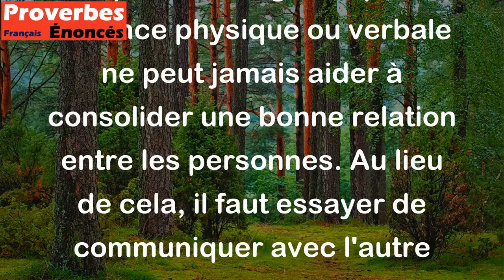Ce n'est pas à coups de cognées qu'on affermit une bonne entente. - Proverbe Des Balari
Ce proverbe signifie que la violence physique ou verbale ne peut jamais aider à consolider une bonne relation entre les personnes. Au lieu de cela, il faut essayer de communiquer avec l'autre personne, d'écouter ses opinions et ses sentiments, de trouver un terrain d'entente et de travailler ensemble pour construire une relation positive et durable. Il est important de comprendre que tout conflit peut être résolu pacifiquement et simplement, sans recourir aux coups de cognées.